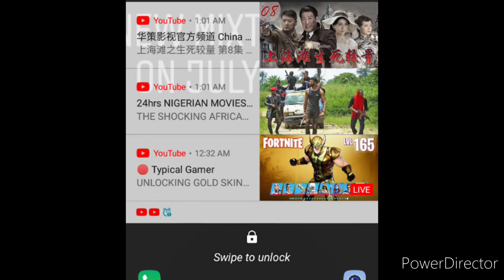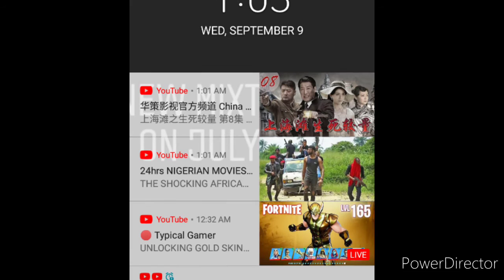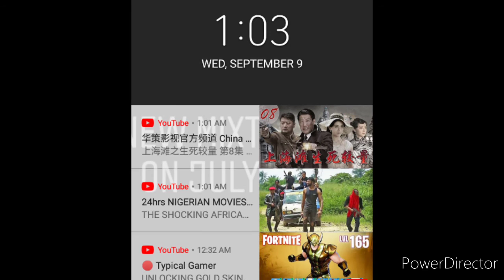Take Off (اخلع) (Official Audio) (S.T.R)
Present By CyberNinja &  CyberPolice
Present By TH Company Entertxainment
Present By TH Company Movies
Present By Big Tela
Present By CyberNinja
Present By CyberPolice
CyberNinja CyberPolice Vs CyberPussy